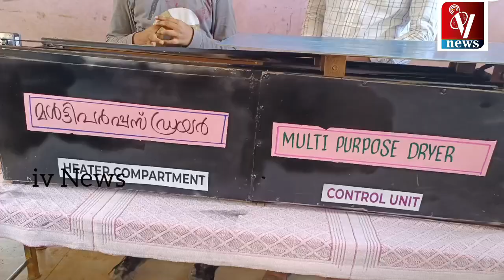നാദാപുരം ഉപജില്ല ശാസ്ത്രമേള | വാണിമേൽ നാദാപുരം വിലങ്ങാട് വളയം ജേതാക്കൾ